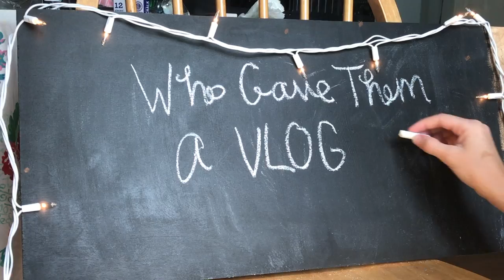Riding Raws (Relaxed Dressage School)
At the barn, on a Tuesday. I hope you enjoy! Morgan and I were able to get out early and beat the rain, and school together! We both practiced our Intro A dressage test, and just did some normal flat work! I hope you enjoy!